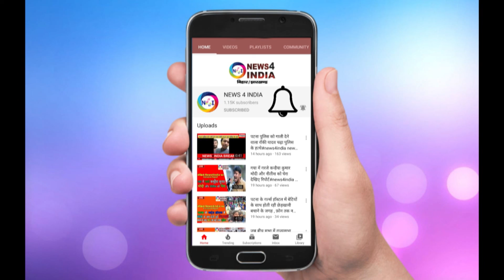RBI ने रेपो रेट घटाकर किया 4.4% जाने 5 बड़े फैसले